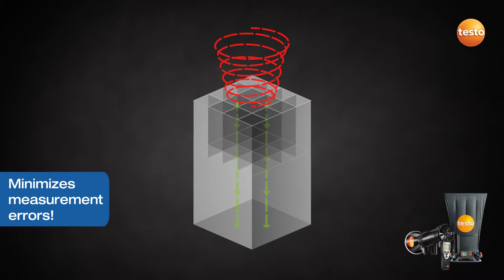Ventilation & A/C measuring instrument from Testo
Need to Test air conditioning and ventilation systems – in ducts, at outlets, and with Testo's multi-function instruments.